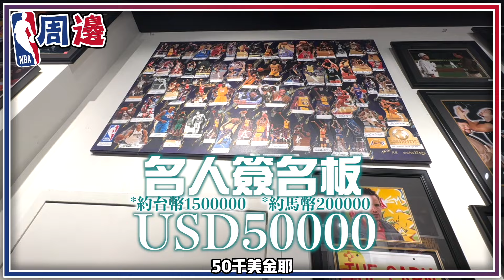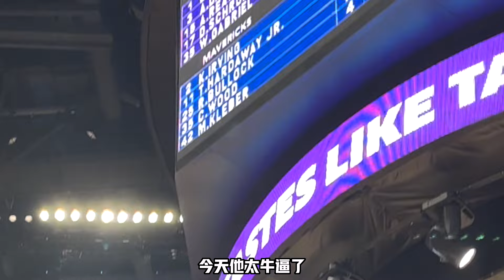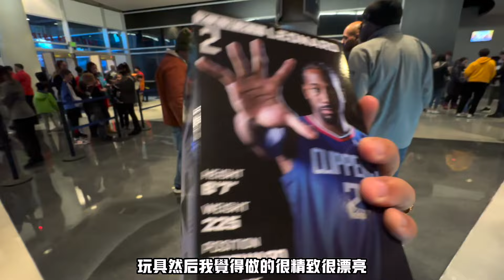【美國ep3】開箱湖人主場！現場體驗超刺激， 一張票價2000美金是什麼體驗？！和快艇價差竟要10倍！lakers homecourt experience